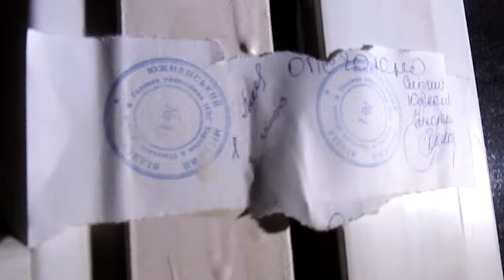Центральный рынок. Город Южный. Оперативное видео